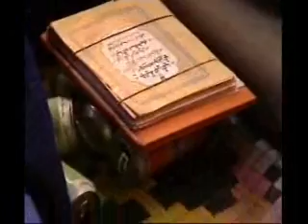Anniversaire S. Sam Mbaye 2007 [9]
Célébration de l'anniversaire de la disparition du grand conférencoer S. Sam Mbaye en 2007